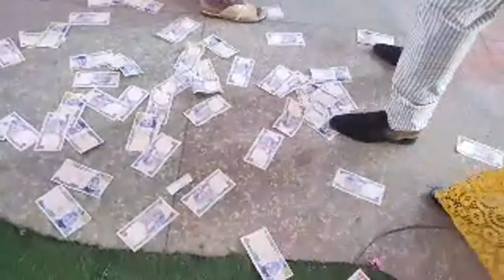ARRIVAL SHEFIU ALAO ADEKUNLE AT 60TH BIRTHDAY ALHAJA GANIYAT AND CUTTING OF CAKE